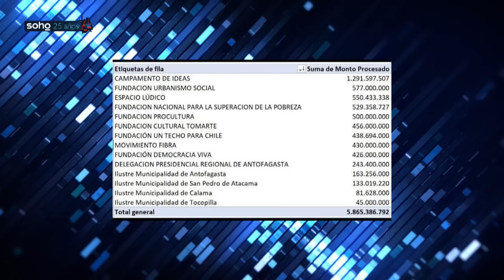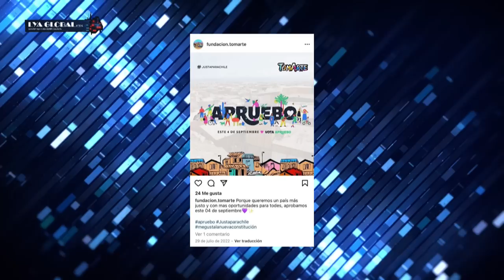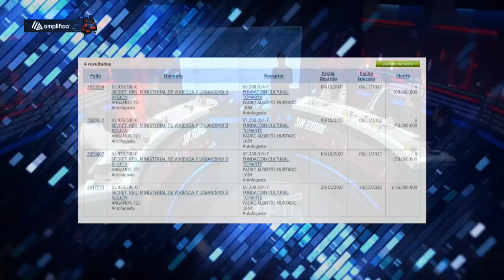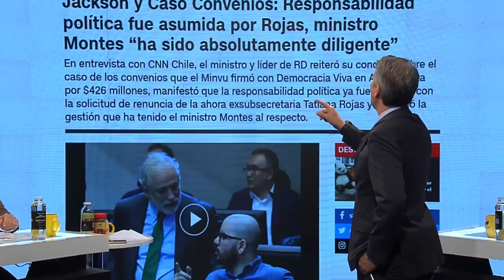NUEVO CASO de FUNDACIÓN usa MECANISMO para obtener MILLONES, JACKSON NO ASEGURA CORRUPCIÓN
¡Alta tensión! 🔥 En el episodio de hoy los panelistas: Javier Pérez, Inti Salamanca, Gabriel Alemparte, Gonzalo Bacigalupe, Rocío Canturias, Gustavo Lorca, Jorge Alessandri y Elizabeth Rodríguez analizan y debaten la contingencia. 🇨🇱 Prepárate para un acalorado cruce de ideas.

¿Estás listo/a para un debate con alta tensión? 🥊 Nuestros panelistas desgranan los temas más importantes del día: Nuevas fundaciones que reciben millonarias sumas, se prevé que hay un mecanismo para obtener esta plata del estado. Ministro Jackson habla, descarta salida de Ministro Montes y no está seguro de si hay corrupción.